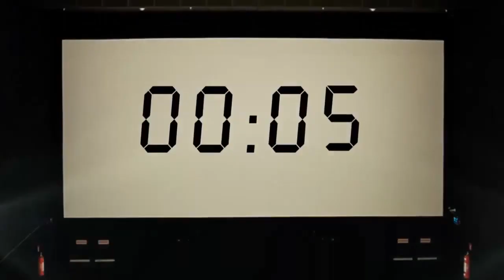Rare black tiger cub does its best to terrify - Cute Black Tiger Cub in Zhejiang China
Adorable 25-day-old cub pictured in Hangzhou, Zhejiang province of China
    It's black due to condition called pseudo-melanism which causes all dark fur
    In one photo - the cute feline is seen feeding from a dog acting as its mother

With its arms outstretched, claws bared and mouth gaping open, this black tiger cub believes it is a fearsome sight - but the act isn't fooling anyone.

The adorable 25-day-old feline was photographed playfully rolling around on a red carpet in the city of Hangzhou, in Zhejiang province of east China.

During the photo-shoot, the cub was also pictured prancing around the room - with photos of cartoon animals, including a lion, adorning the walls.